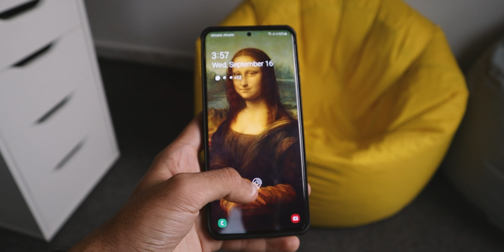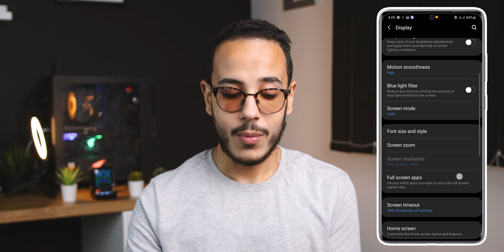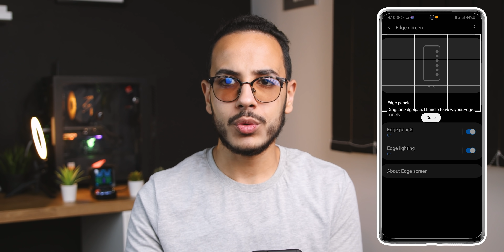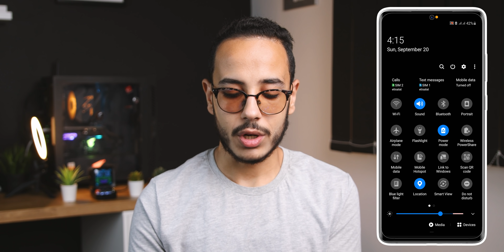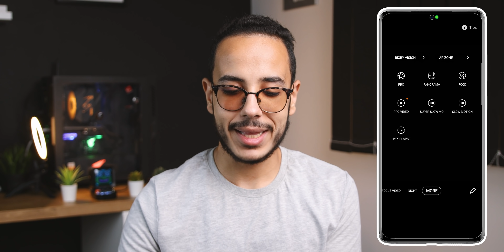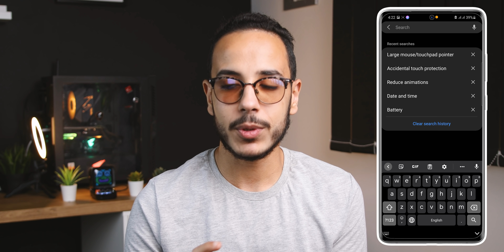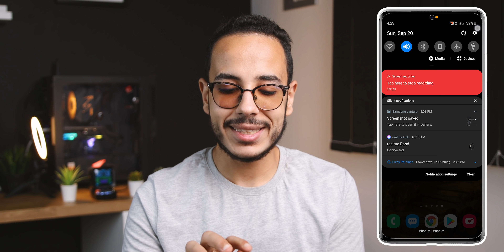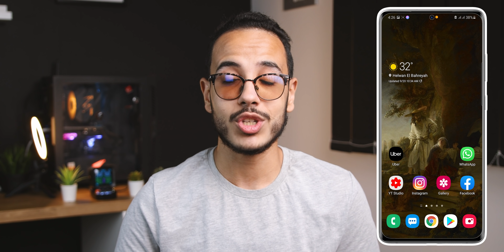20 ميزة خرافية سرية في هواتف سامسونج 🔥🔥 أسرار واجهة One UI ..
حركات سرية فى هواتف Samsung .. مميزات هتخليك تحب موبايلك تاني واكيد 90% منها مكنتش تعرفها !!
🔥🔥 One UI Tips & Tricks 🔥🔥
متنساش تشترك فى الجيفاوي من اللينك دا
رابط التطبيق
ممكن تتابعني هنا برضو
كان معاكم عبدالرحمن هوارى أشوفكوا الفيديو الجاى مع السلامة 👋🏻